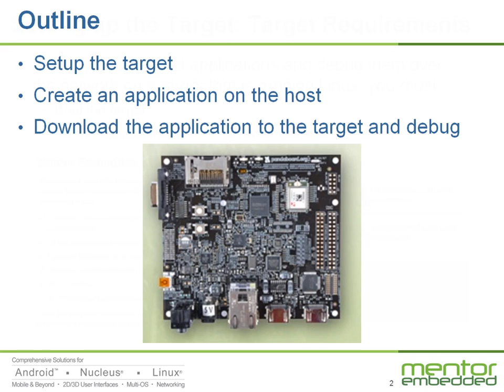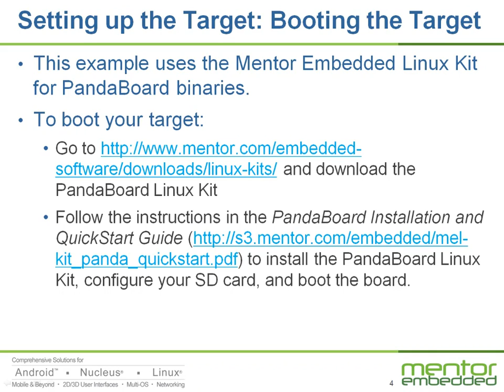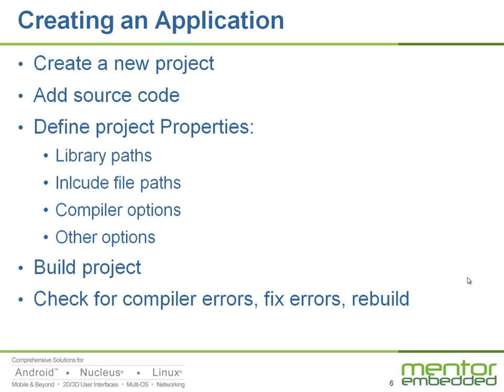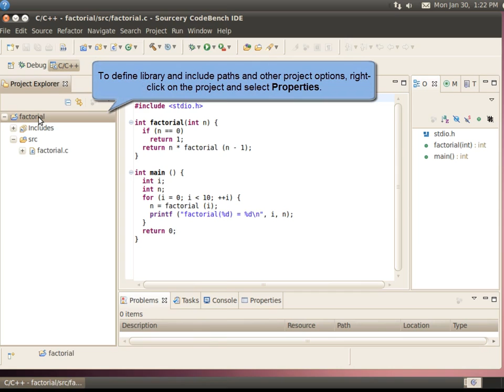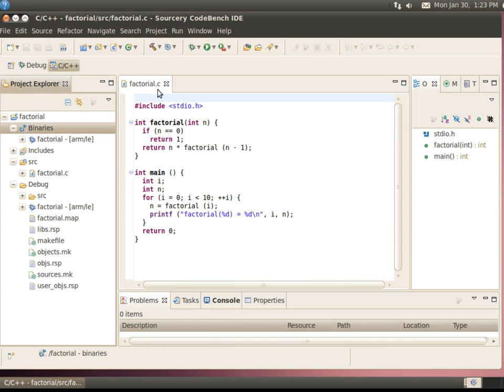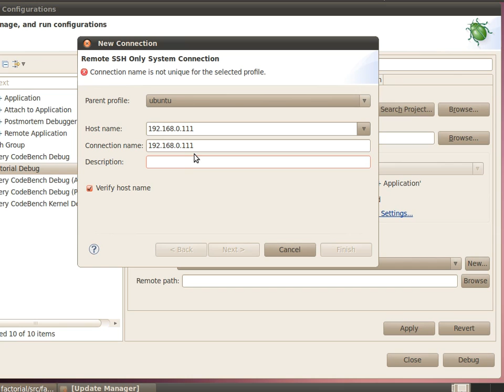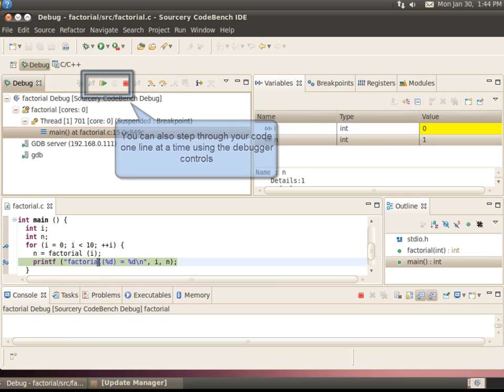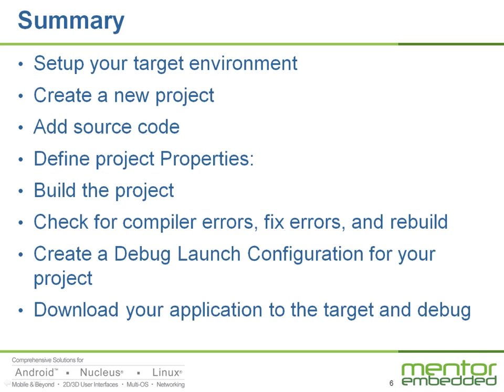Creating and Debugging Linux Applications Using Sourcery CodeBench for ARM GNU/Linux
Learn how to use Sourcery CodeBench to develop and debug embedded Linux applications. This video shows how to create an application for a target that is running Linux, download the application to the target, and remotely debug an application that is running on a target using Sourcery CodeBench.